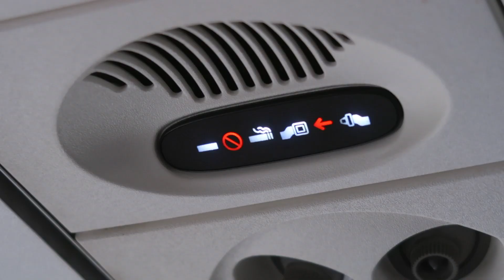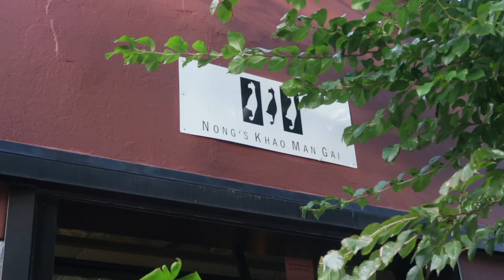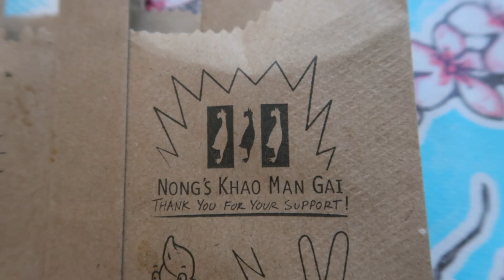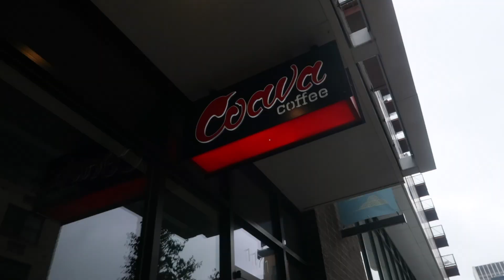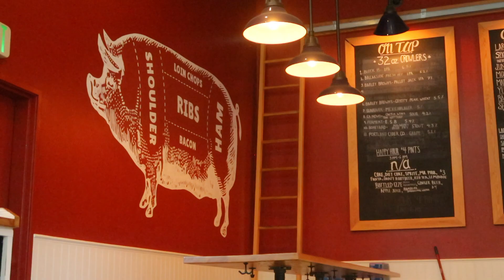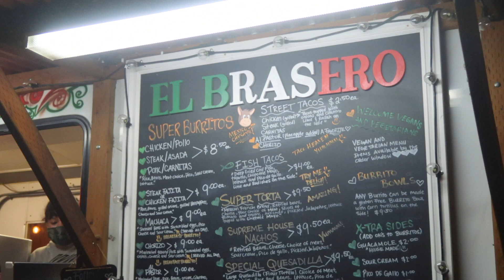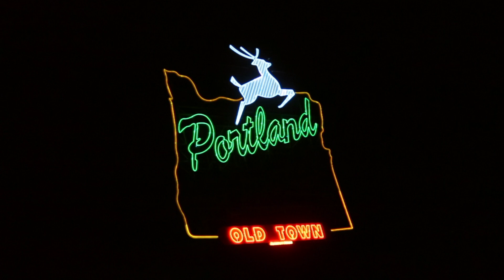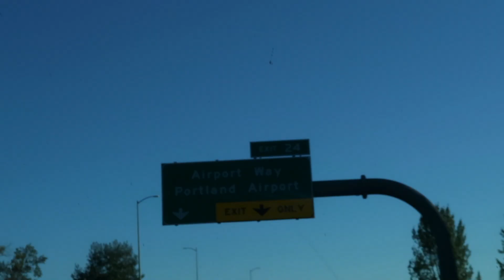PORTLAND TRAVEL VLOG // Portland+Cannon Beach+ Mt Hood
Get ready to explore Portland! Check out some of the best food on the west coast alongside stunning nature spots during our long weekend in the Pacific Northwest.